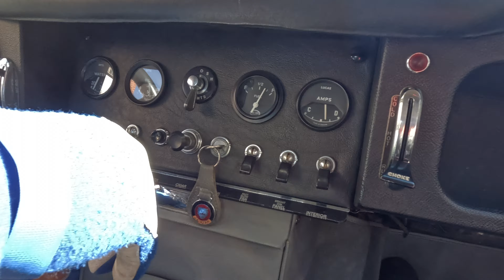Coatesville Vintage Grand Prix 2023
On this episode of HLMW, we bring you a behind the scenes look at the 2023 Coatesville Vintage Grand Prix. We ride shot gun in Dane Holland's 1963 Jaguar XKE. We set up Dane's Jaguar with in-car cameras so you can ride along with us.
We also interview legendary motorcycle racer Dave Roper, the only American to ever win the coveted TT at the world famous Isle of Man race.
-Cheers-

Althea, by the Grateful Dead